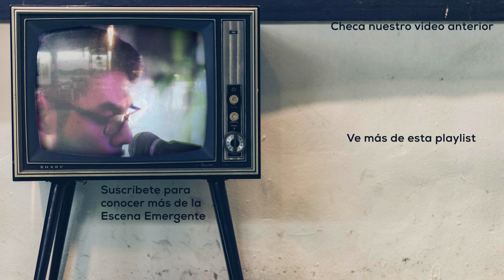JC Taylor - Todo mal | db collective acústicos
Artista: JC Taylor
Canciones: Todo mal

Video realizado el: 20 de junio de 2023
Captura y edición de audio y video: Molo